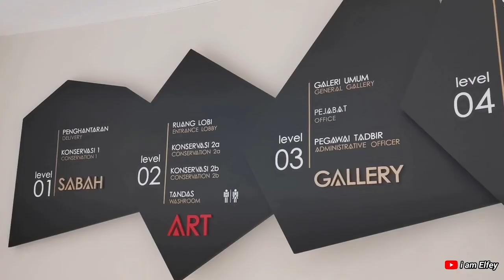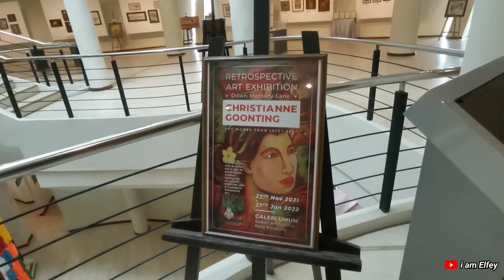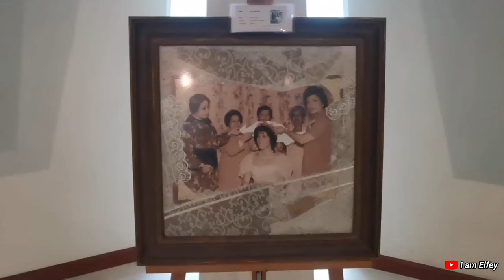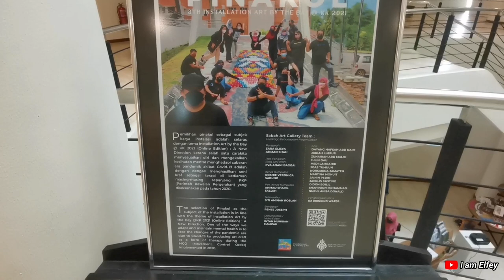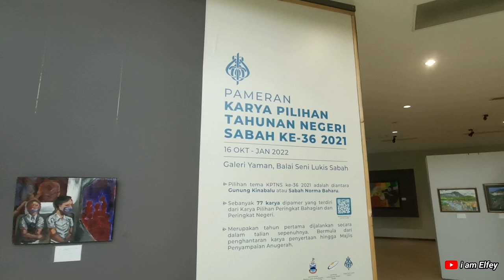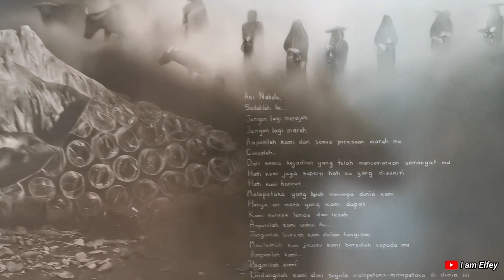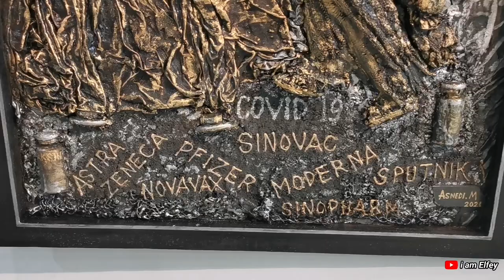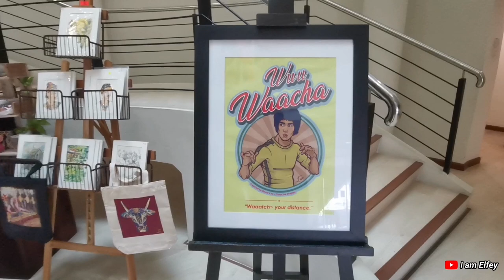Balai Seni Lukis Sabah | Sabah Art Gallery | Kota Kinabalu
Jalan-jalan ke Balai Seni Lukis Sabah (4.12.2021).

Bayaran masuk :
Dewasa                                         RM5
Kanak-kanak(bawah 13 tahun)   RM1

Waktu Operasi :
Isnin - Ahad (9am - 5pm)
Kecuali cuti umum

Chill Calm Electronic by Infraction(No Copyright) / City Beat